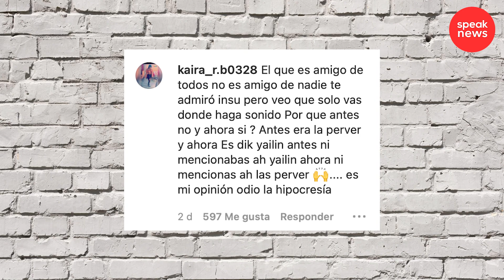Amiga de Karol G la traiciona y se va a trabajar con Yailin, prometida de Anuel AA, ¿Quién es?